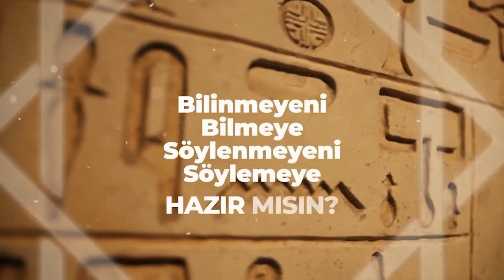RÜYALARIN HAYATIMIZDAKİ ÖNEMİ NEDİR? |Mehmet Emin Kırgil & Mukaddes Pekin Başdil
Mukaddes Pekin Başdil bu programda,
Rüya yorumcusu Mehmet Emin Kırgil ile "Rüyaların Hayatımızdaki Önemi" konusunu işliyor.. İyi seyirler..